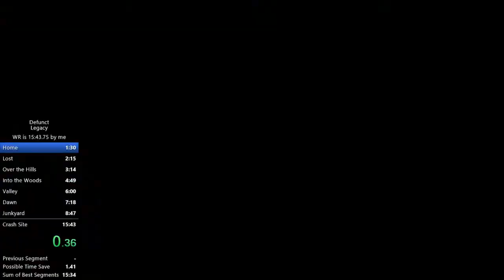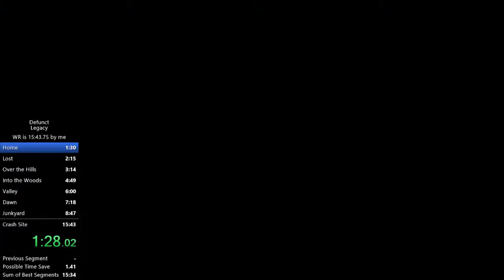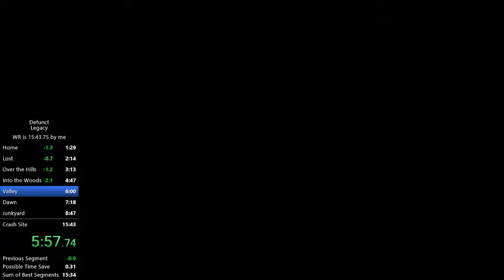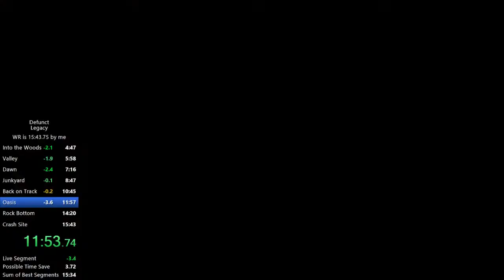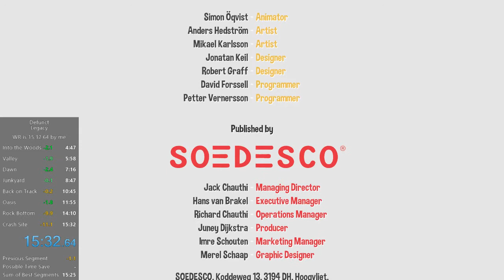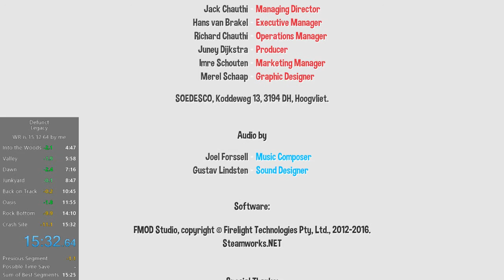Defunct Legacy Speedrun in 15:32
In this category we avoid doing any sequence break. A little like a glitchless speedrun. WR as of 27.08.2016